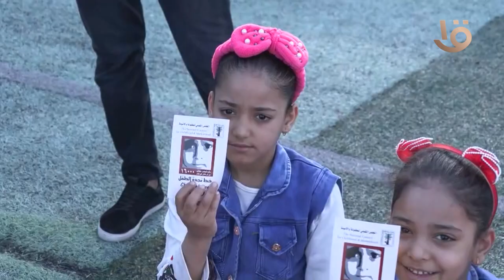قوافل السعادة التي تنظمها مؤسسة حياة كريمة تصل محافظة الدقهلية